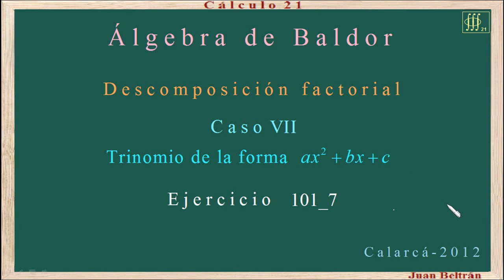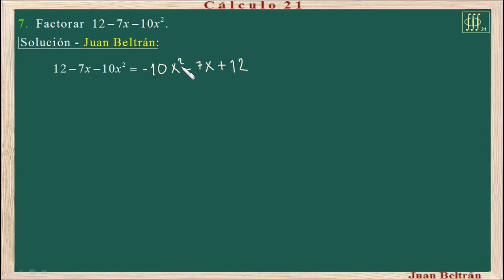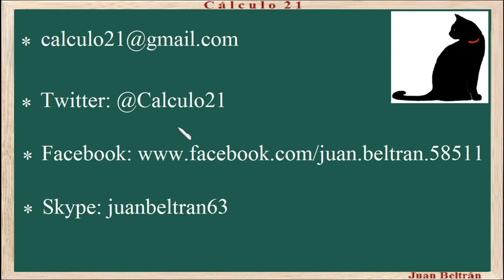Baldor 101_7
Descomposición factorial. Trinomio de la forma ax^2+bx+c. Casos especiales.